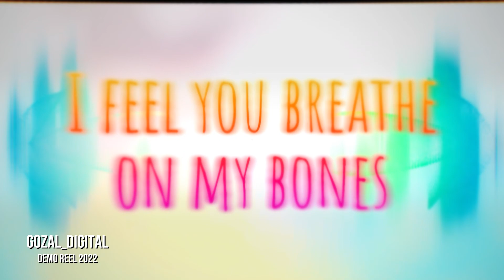Gozal_Digital Demo Reel 2022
Demo Reel 2022, filled with projects I've done that past year or so!